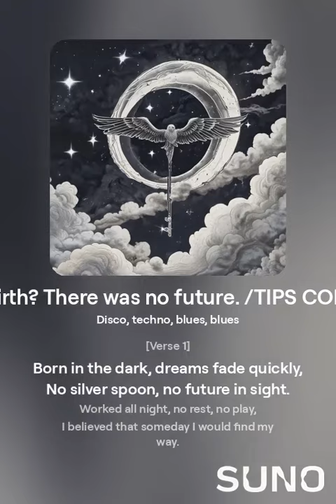From birth? There was no future. /TIPS COIN song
The lyrics of the free sound source of the TIPS COIN song are copyrighted by the tips foundation. If you use the free sound source commercially in your business operation store, please post a request for permission in the tipsweb3.com music channel free mining category and we will approve it. There is no limit to the area of ​​the store for commercial use, and unless there is a special notice of suspension of use from the tips foundation, you can use it for free without limitation for the time being. However, illegal downloads are not allowed. However, you can spread the sound source when posting on your blog.